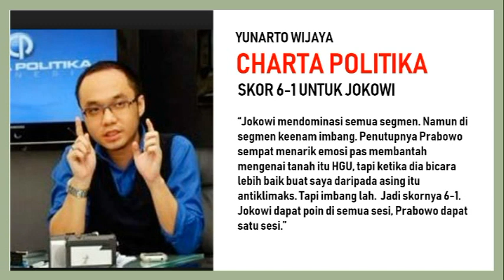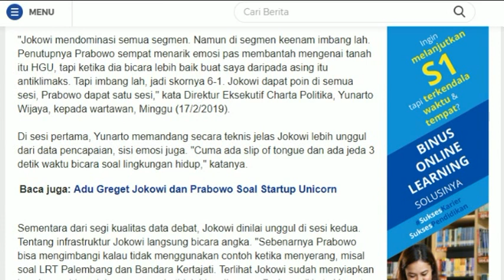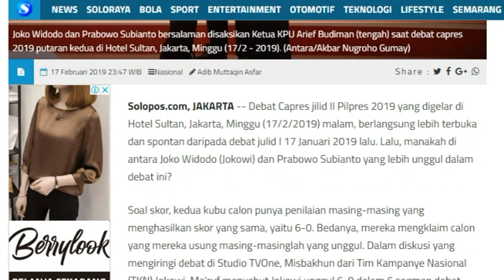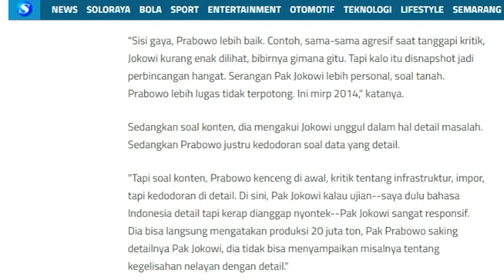[Breaking News] Inilah Skor dan Hasil debat Capres 2 menurut para pengamat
Debat Capres jilid II Pilpres 2019 yang digelar di Hotel Sultan, Jakarta, Minggu (17/2/2019) malam, berlangsung lebih terbuka dan spontan . Dan inilah kesimpulan debat tersebut menurut para pengamat..